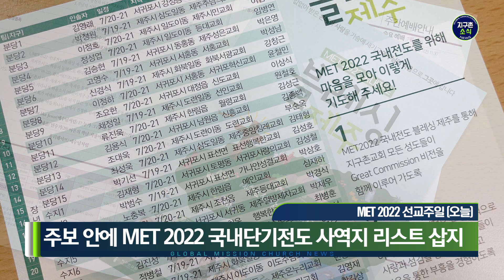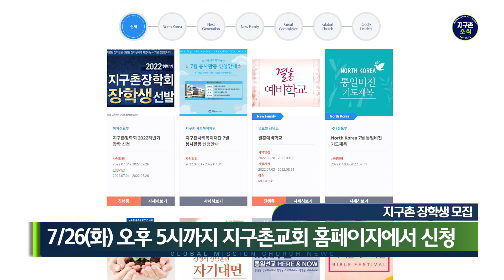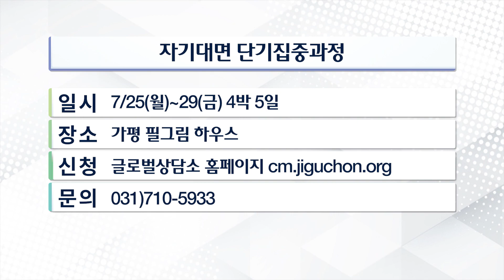2022.07.17 | 다음 2주간 다음 세대와 함께 하는 금요 느히메야 기도회로 드려져 | 지구촌소식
2022년 7월 17일 지구촌소식입니다.

1) 오늘 7월 17일은 Great Commission의 비전을 되새기는 MET 2022 선교주일 예배로 드려졌습니다.

2) MET 2022 국내전도 블레싱 제주가 내일 7월 18일부터 25일까지 진행됩니다.

3) 7월 22일과 29일 2주간, 다음 세대와 함께 하는 금요 느헤미야 기도회로 드려지며, 저녁 8시에 예배가 시작됩니다.

4) 지구촌의 Godly Leader의 비전을 품고, 하나님의 사람들을 양성하기 위한 2022 하반기 지구촌 장학생 모집이 시작됩니다.

5) 7월 27일 수요일 향수예배와 파워웬즈데이 예배에는 생명 존중의 기독교적 가치를 담은 '언플랜드' 영화 상영을 진행합니다.

6) 지난 3주간 진행된 미취학지구 여름축제가 은혜 가운데 잘 마무리되었습니다.

7) 지난 2주간 진행된 2022 여름 바이블 페스티벌이 잘 마무리되었습니다.

8) 지난 7월 13일 수요일 지구촌교회 분당채플에서 육군훈련소 전도 지원을 위한 헌금 전달식이 진행되었습니다.

8) 지난 12일 담임목사님께서는 기독교한국침례회 총회 회관에서 열린 APBF 미디어데이에 참석해 아시아태평양 침례교대회의 의미에 대해 소개하는 시간을 가지셨습니다.

기타 자세한 사항은 영상을 참고해주시기 바랍니다.

지구촌교회